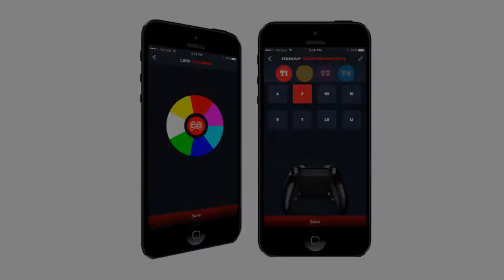Introducing @CinchGaming To The EliteSpartanClan Team